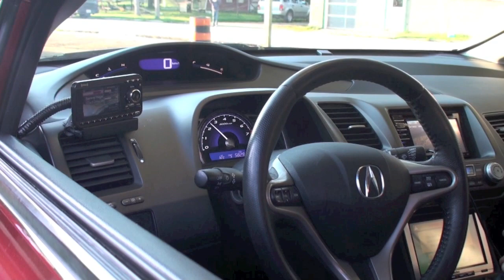pugs b-day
i should have never used the dirty fuel in the rigs they only like premium and i knew that plus i went and put a bunch of it in the new truck so it wouldnt run either ffs so by the time we were ready to do the big jump it was darker as frig but it was a good time but i think we will have to have it earlier next year cuz the weather sucks this time of year thanks for watching!